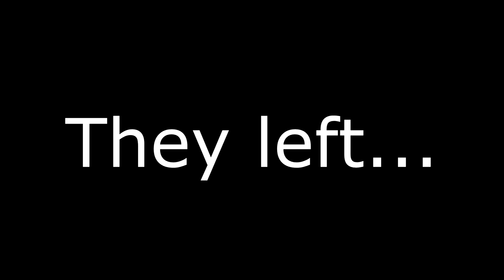SLAPPING RACISTS ON COD!!! (Modern Warfare 2)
AYOO WE LITTY!!! LITTEST UPCOMING YOUTUBER!!!